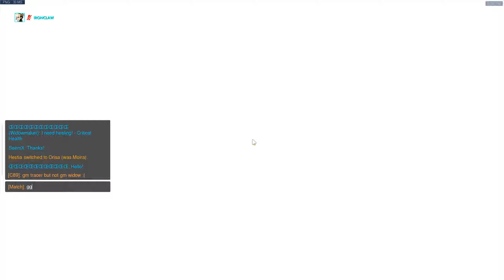Overwatch - HECTIC first game of the day (they are more tryhard in QP than comp)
Not played in a couple of days, and just ate a bunch on Christmas day and felt like relaxing with some OW. I was quite rusty, which didn't help as everyone turned out to be tryhards, IMO.